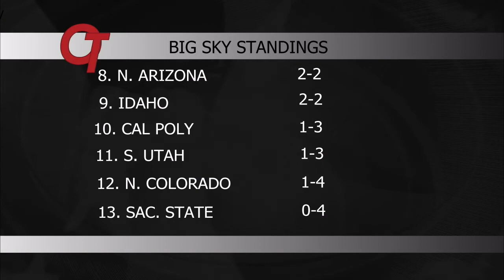The OT -- Homecoming Football Preview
Matthew Jarecki and Michaela Palladino give an in-depth look at  the upcoming game against Cal Poly and the NAU defeat by Northern Colorado. NAU is hoping to continue its homecoming weekend winning streak with a sixth win.

Mitch Strohman, Voice of the Lumberjacks, gives us insight on the NAU and Northern Colorado game, and what to expect from Cal Poly. Andy Thompson, NAU defensive coordinator, discusses team preparation and the strategy needed to defeat Cal Poly.  Thompson also highlights the key players from both teams.